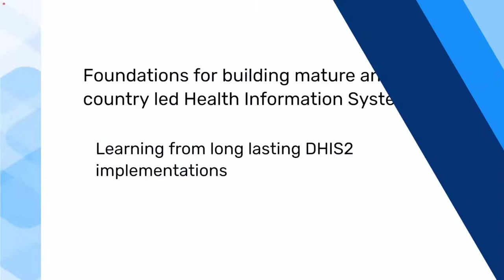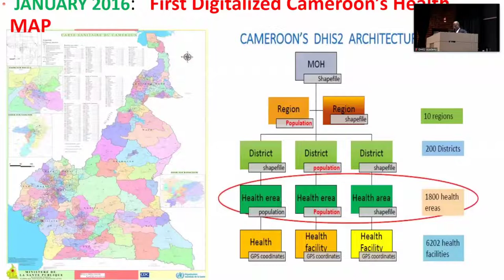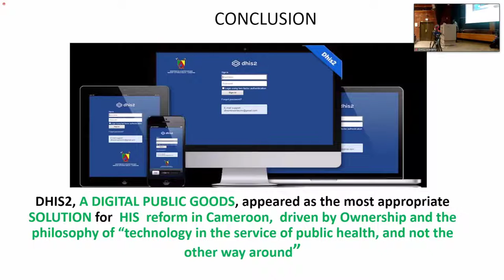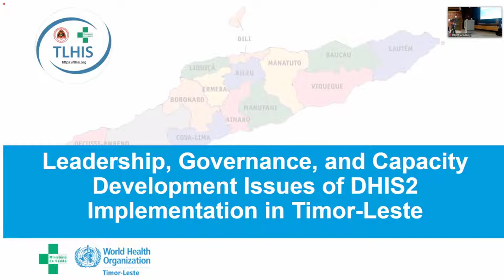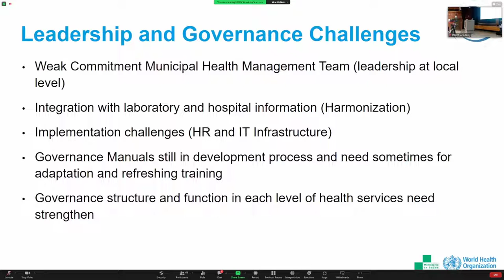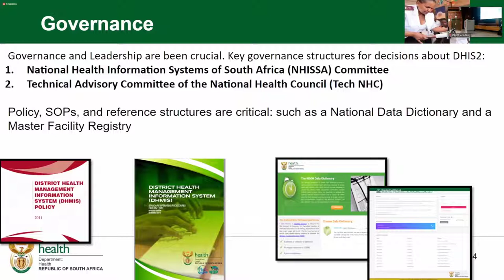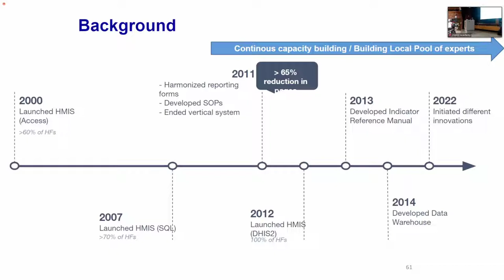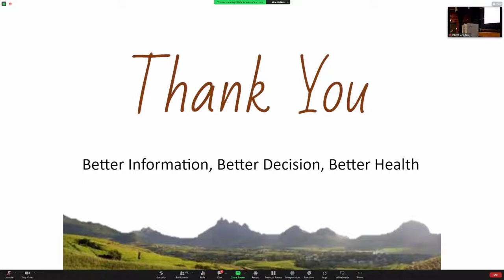Foundations for building mature and country led Health Information Systems